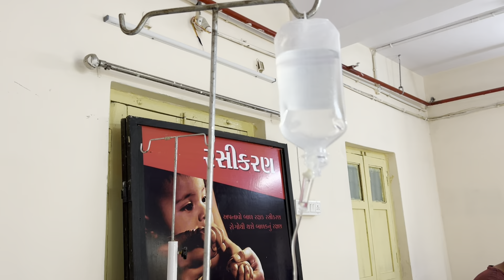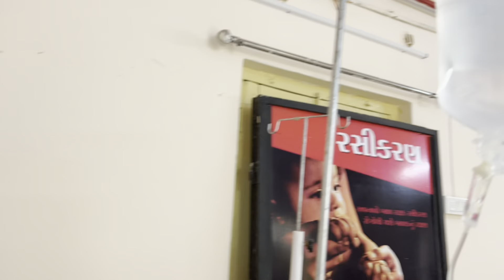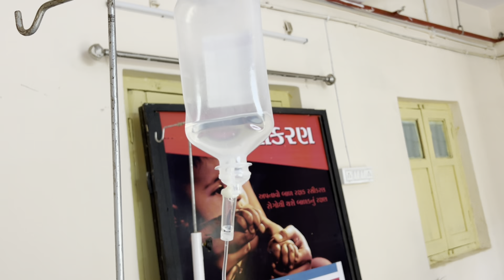આ શું થય ગયુ 😢 | Hospital 🏥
આ શું થય ગયુ 😢 | Kaushik Asmita vlogs

Second channel 👇🏻👇🏻👇🏻